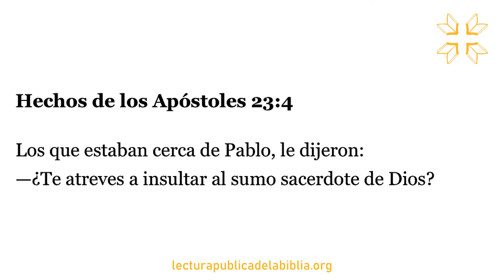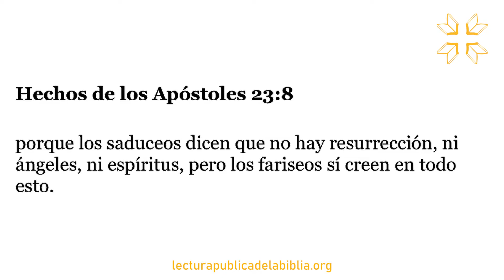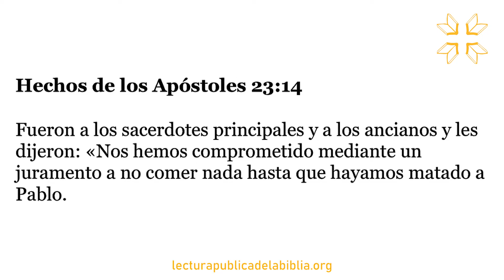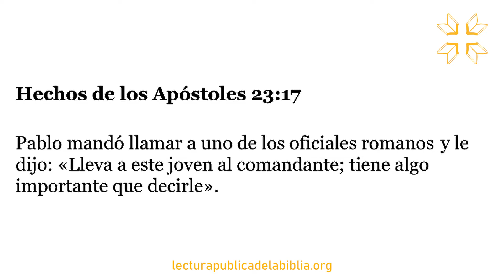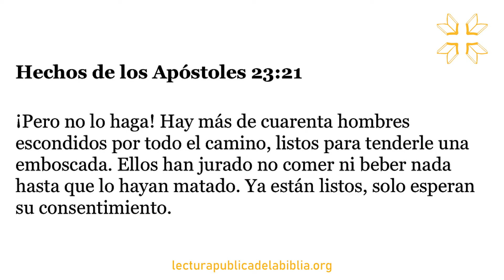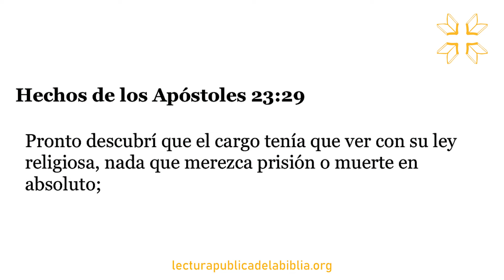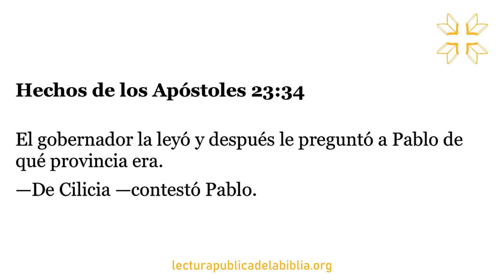Audio Biblia Dramatizada | Los Hechos de los Apóstoles 23